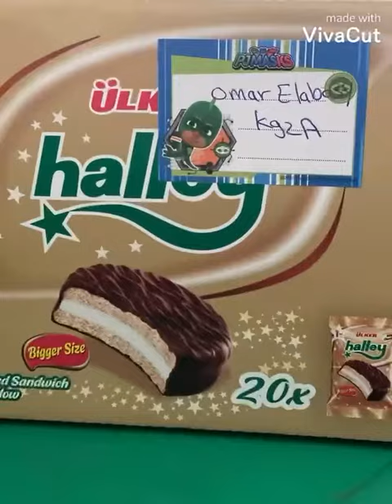Reema_International_School 🇸🇦Traditional day 🇸🇦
🇸🇦Culture is the arts elevated to a set of beliefs.” – ...
🇪🇬“Culture is a way of coping with the world by defining it in detail.” – ...
🇦🇪“If we are to preserve culture we must continue to create it.” – ...
🇯🇴“Culture is the widening of the mind and of the spirit.
🇸🇦Traditional day 🇸🇦
🇪🇬KG2A 🇪🇬
👩‍🏫T.Hasnaa 👩‍🏫